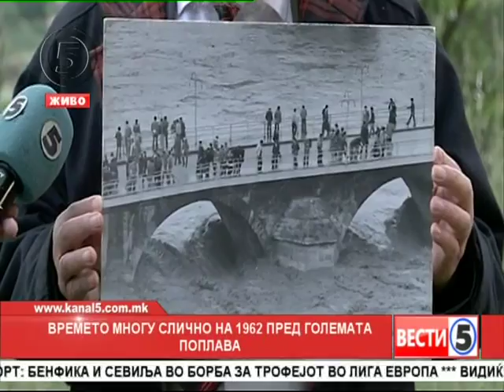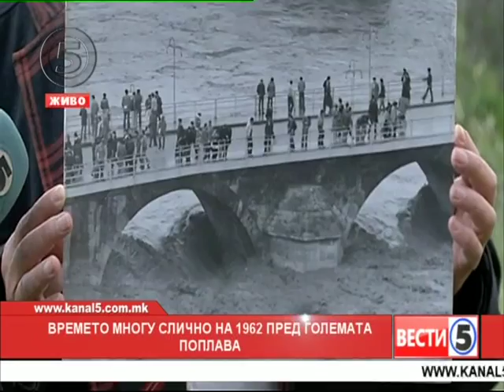Ќе почекаме за топло и сончево време - може ли да се повтори 1962-та година?